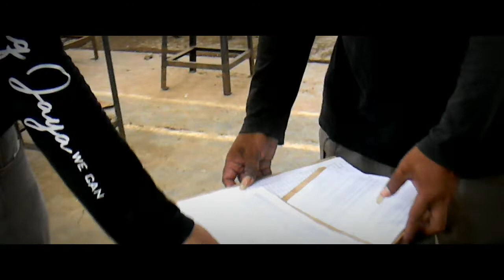Latber Jumat Berkah JBC Jatisari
Liputan Latber Jumat Berkah JBC Jatisari